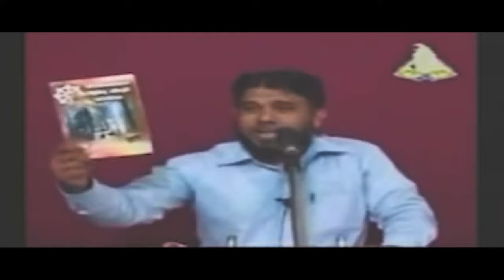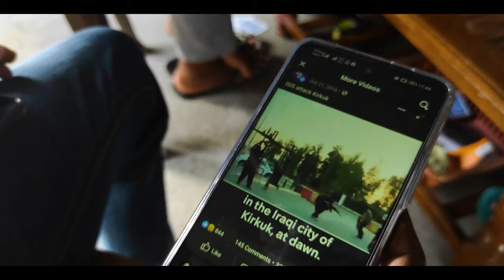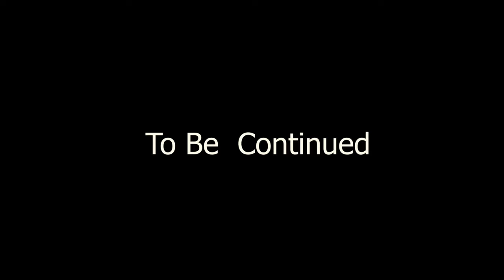Aragalaya(අරගලය) - Action Short film EPISODE 1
අරගලය -සිංහයෙකුගේ ආගමනය .

A Film by Remuna Productions .

For best visual experience watch 4K with using headphones .

Director :  Miyuru Kannangara
script: Unknown

Remuna family :Kavishka Ashen
                             Dumindu Ishara
                             Ishan Gunawardhana
                            Jayashan Hettiarachchi
                             Tharindu Dasanayake
                             Miyuru Kannangara
                             Charuka Nimesh
                             Vimukthi Tharaka

CAST       :::          Kaveesha Gunawardhana
                              Ravishan Kavindu
                              Sasanka Gunawardhana
                              Amith Sulochana
                              Hansana Malshan
                              Thamod Harshana
                              Kalindu Weerathunga
                              Eshan Viduranga
                              Dinuk Hettiarachchi
                              Dinuka Kannangara
                              Pasindu Isuranga
                              Sithum Yasiru
                              NishanTharindu
                              Kavindu Chamod
                              Chamika Madushanka
                              Manusha Dilshan
                              Manusha Sathsara
                              Pasindu Kaveen
                              Pasindu Sankalpa
                              Nirmal Savinda
                              Kosala Madushanka
                              Malith Maduranga
                              Rusiru Tharushan
                              Chathuka jayanidu
                              Isuru chamod

Camara   :::          Gayan Sadaruwan
                              Kavishka Ashen
                              Dumindu Ishara
                              Miyuru Kannangara

Our Gear:::        Redmi Note 9 Pro
                           Redmi Note 8 pro
                           Samsung M 21

Edit/Vfx  :::        Gayan Sadaruwan

Lightning :::      Sunlight
Makeup   :::       Natural Beauty

Special Thanks ::: The Dutch Hall Pelawatta
                                 Dinuk Hettiarachchi
                                 Charith Kannangara
                                 Anura Kannangara

Follow us on :::

Instergram🔴
remunaproductions_official_
Twiter🔴